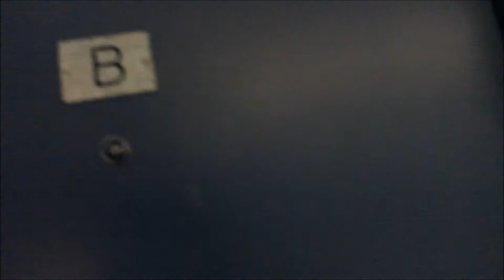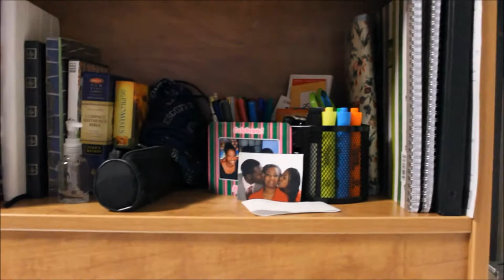College Life: My Last Week On Res + Dorm Tour!!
I figured if I didn't make this video now, then I would'nt have the chance to do it later on. Its my last week in Res and I wanted to share that moment with you guys. Hope you like!

Shop My Faves:
Filming Equpitment

I am not a licensed dermatologist, aesthetician, or cosmetic chemist. These videos are not a replacement for professional help.